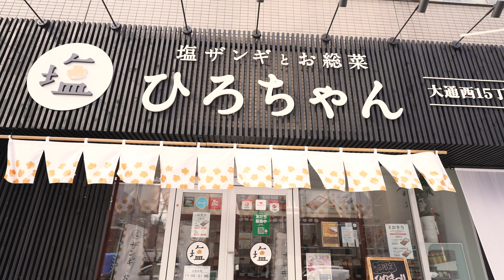【札幌市中央区】塩ザンギとお総菜ひろちゃん大通西15丁目店